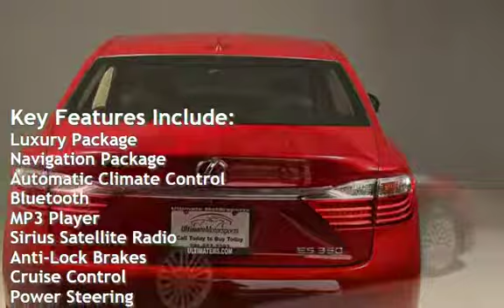2015 Lexus ES 2015 ES 350 LUXURY PKG NAV SUN BLIND 30K MLS for sale in HOUSTON, TX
2015 Lexus ES 350

LUXURY PACKAGE $1,370
HDD NAVIGATION SYSTEM $1,795
ORIGINAL MSRP NEW $44,415

SPORT AND ECO MODES !
FOG LIGHTS !
BLUETOOTH !

20+ PICTURES BELOW AFTER DESCRIPTION

Beautiful Matador Red Mica on
Beige Leather With Wood Trim Interior!!